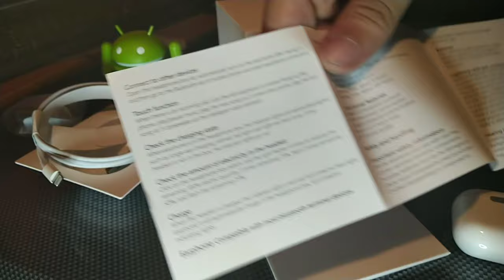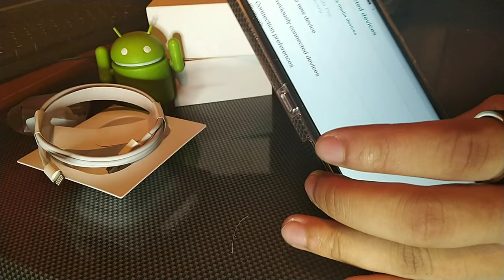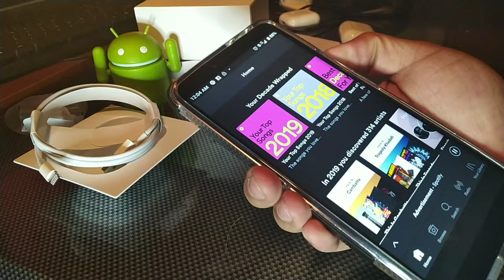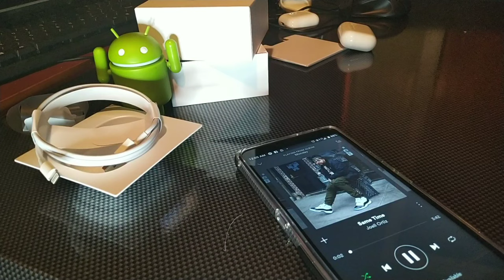New i200000 TWS 1:1 Super Copy Air Pro 3 Wireless Bluetooth Earphone Unboxing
New i200000 TWS 1:1 Super Copy Air Pro 3 Wireless Bluetooth Earphone

New product
Feature：
1. Product weight: 5-6g (single earphone).
2. Working time: about 2.5-3hours.
3. Standby time: 200h
4. Charging time: 1-1.5 hours.
5. Single earphone battery capacity: 35mAh.
6.Charger Box Betty: 250mAh.
7. Wireless distance: 10m.
8. Compatible mobile phones: headphones are compatible with Android, IOS, Microsoft, etc., 100% of mobile phones with Bluetooth.

Features:
1. Listening to songs and calls, supporting listening to songs and making calls,
2. Caller number, last code callback, full intelligent Chinese and English tone prompts, power on, pairing, power off and off the phone, etc.
3. Each time the Bluetooth headset is connected to the phone, the Bluetooth headset will automatically connect back to the phone when it is turned on, which is convenient and faster.
4.Intelligent compatibility: Support all mobile phones with Bluetooth function, tablet, notebook, sing, Q music, movies, etc.
5.Support ios13.2 above popup
6.Noise reduction（No transparent mode）
7.In-ear Smart Sensor
8. Support wireless charging
9. 3 Battery Window
10. Touch Control
11. Enhanced bass/audio quality
12. Super bass
13. Auto power on
14. Auto power off
15. Binaural calls
16. Previous song, Next song
17. 1:1 size
18.Have a box(NO LOGO)